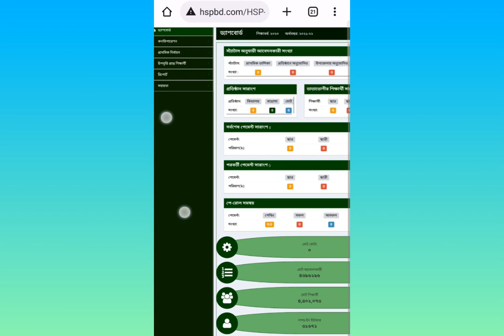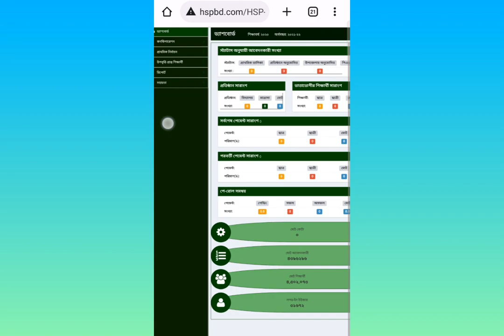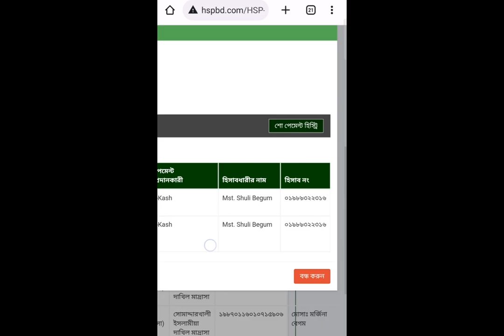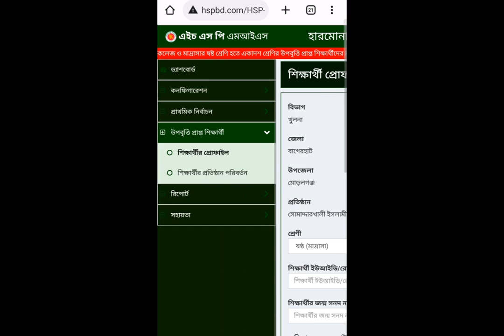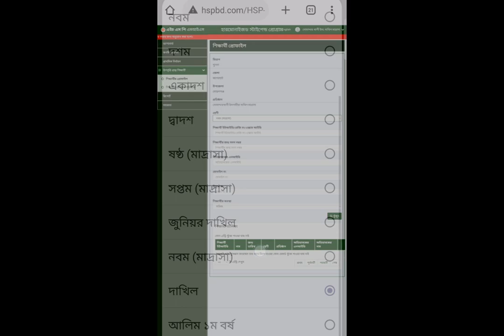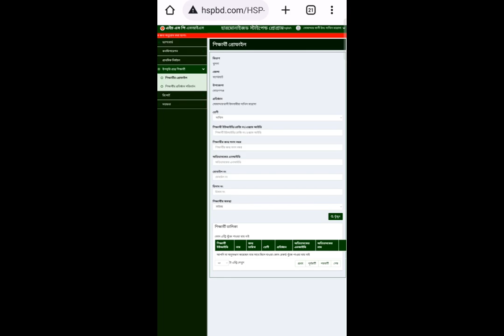উপবৃত্তির অর্থ বিতরণ শুরু। জুলাই ২০২২ থেকে ডিসেম্বর ২০২২ এই ৬ মাসের।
teachers club
স্কুল-কলেজ-মাদ্রাসার উপবৃত্তি বিতরণ শুরু হল। আপনার প্রতিষ্ঠানের সকল ছাত্র-ছাত্রী যারা ইতিপূর্বে উপবৃত্তি ফরম পূরণ করেছে তারা সবাই উপবৃত্তি পাবে
ভিডিওটি প্রথম থেকে শেষ পর্যন্ত দেখলে আশা করি আপনি বুঝতে পারবেন কিভাবে উপবৃত্তি দেখতে হয়।
ষষ্ঠ থেকে দ্বাদশ শ্রেণীর সকলের উপবৃত্তি পাবে।
teachers club
শিক্ষক ফোরাম